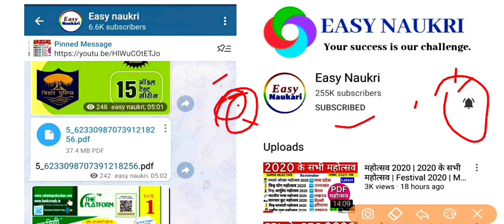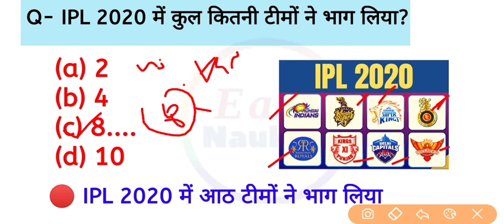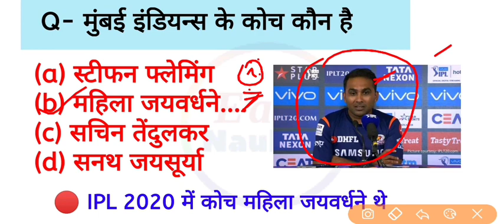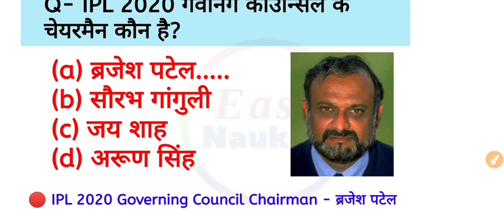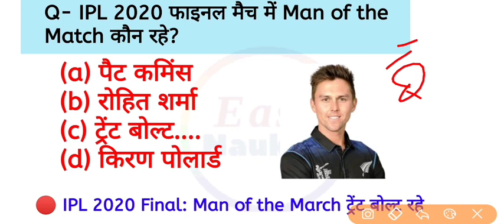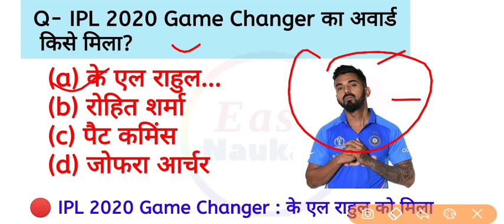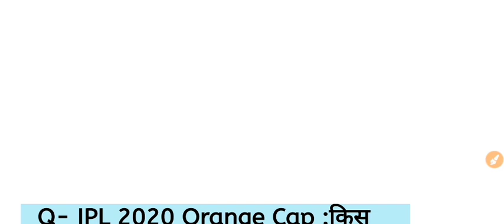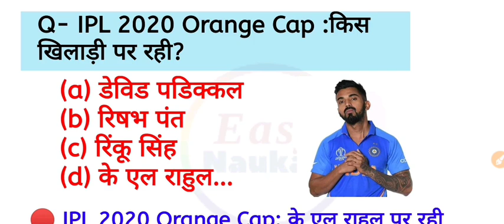IPL 2020 Gk | IPL 2020 Gk Questions in Hindi | IPL 20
IPL 2020 Gk | ipl 2020 gk questions in Hindi | IPL 2020 Gk in Hindi | IPL 2020 Gk Questions | IPL 2020 Final

Additional information
ipl gk questions in hindi
ipl gk in hindi
ipl gk question
ipl gk 2020
ipl gk questions 2020
ipl gk question in english
ipl gk quiz
ipl gk in hindi 2020
ipl gk questions
ipl gk question and answer
gk about ipl
gk about ipl 2019
ipl gk bits
ipl gk com
ipl cricket gk questions
ipl cricket gk in hindi
ipl current gk
ipl 2019 current gk
gk for ipl
ipl gk hindi
ipl gk in hindi pdf
ipl gk in hindi 2019
ipl gk questions 2018 in hindi
ipl 2019 gk in hindi pdf
ipl in gk
ipl ka gk
ipl news gktoday
ipl gk questions 2019
ipl gk questions 2018
ipl gk 2019
ipl gk questions 2019 in hindi
gk on ipl
gk on ipl 2019
ipl 2019 gk pdf
ipl 2019 gk questions pdf
ipl 2018 gk questions pdf
ipl related gk questions
ipl t20 gktoday
ipl 2019 gk today
2019 ipl gk
10 current affairs on ipl